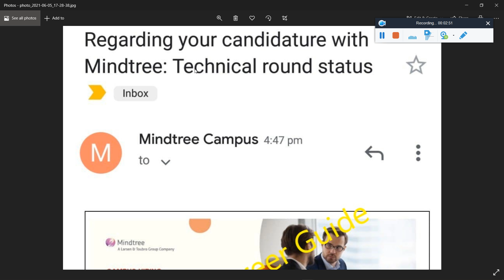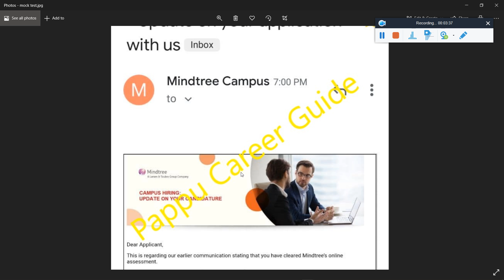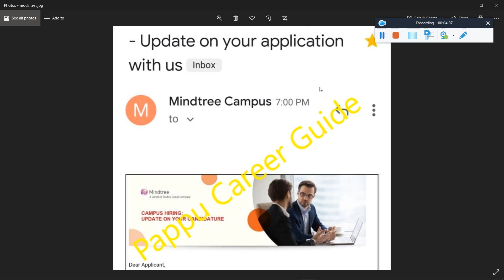🔴Update, Mindtree 2021 First Phase Technical Interview Results Out Now! Selection & Rejection Mail!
🔴My Personal Mindtree 2021 Technical Round Interview Experience | 5th June 2021 - B.Tech IT Branch!! | Avoid these Mistakes!!

🔴Cognizant 2021 Mega Hiring for GenC Role! Cognizant Off Campus Mass Hiring 2021 | Salary 4.5 Lakhs!

🔴Infosys 16th May SE/OE Roles Exam Results Update, When Infosys Start the 2nd Batch Hiring & Exam?

🔴In Infosys Survey Mail BE/BTech Option is Not Available, What Should I Do?? Form Problem Solution!!

🛑Infosys Hiring SE/OE Role for 2021 |2020 |2019 Batch | How to Fill Infosys Survey Form Full Details

mindtreemindtree off campus drive 2021
2020 batch off campus
2021 batch hiring
mindtree 2020
mindtree 2021 hiring
mindtree pool campus
mindtree recruitment drive hiring 2020 batch
mindtree off campus drive
mindtree recruitment process
mindtree selection process
mindtreemindtree coding questions
mindtree interview process
mindtree interview questions
mindtree selection process 2020
mindtree selection process 2021
mindtree selection process 2019
mindtree selection process for freshers
mindtree testing interview questions
mindtree interview questions for freshers
mindtree interview questions and answers
mindtree interview
mindtree off campus registration process
mindtree
mind tree off campus hiring process
mindtree exam pattern
mindtree hiring 2019
mindtree aptitude questions
mindtree placement process
mindtree jobs
mindtree recruitment process 2021
registration of mindtree off campus 2021
mindtree off campus drive registration process
mindtree off campus registration 2021 process
mindtree questions
mindtree recruitment